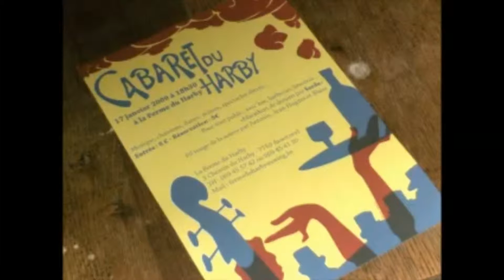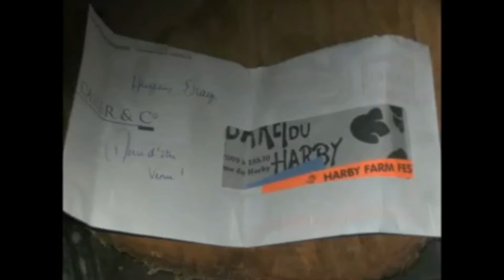CASANOE : "Coeur de bois" (Anseroeul, Ferme du Harby, 2009)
"Cœur de bois" ... eh bien, retrouvons-nous dans l'ambiance (chaleureuse) de la Ferme du Harby ... Anseroeul, région de Tournai/Mouscron ... Belgique ... en 2009 (eh oui) ... avec le groupe CASANOE ... ambiance ... chaleur ... ça décolle